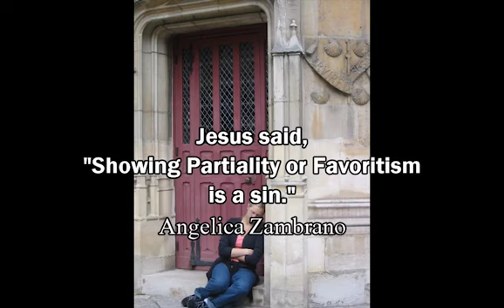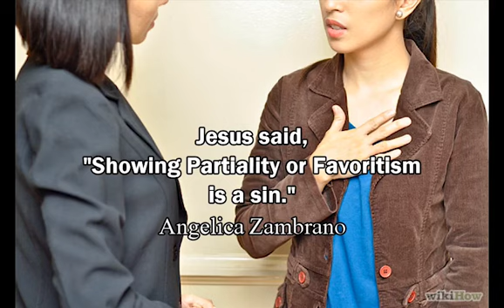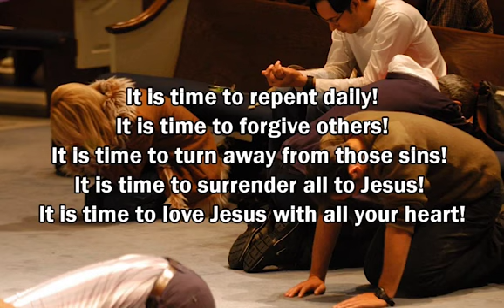Christians in Hell, Left behind, Unholy, Lust, Worldly and No Repentance - 3rd Journey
3rd Journey of Heaven and Hell of Ecuadorian Girl.
She shows the condition of the church, many Christian are left behind, Unholy, Lust, love secular music and ended up in hell because of unrepented sins.

Guys, after death there no more second chance to repent. Please be remember this world is only temporary for humankind. Our eternal home is in Heaven. No one can enter in Kingdom of Heaven, only holy people.